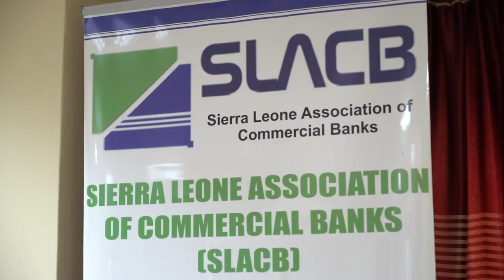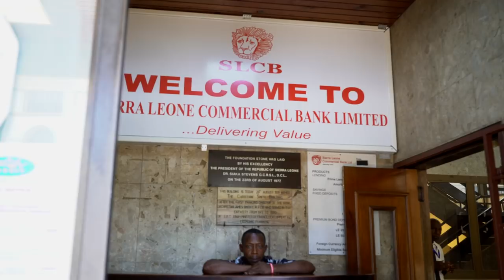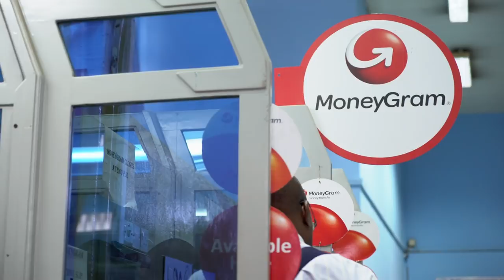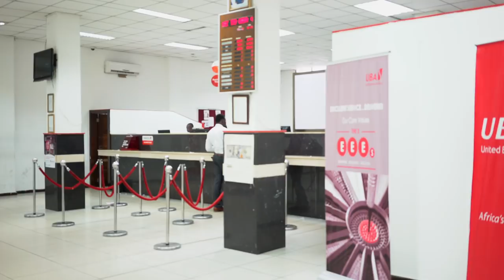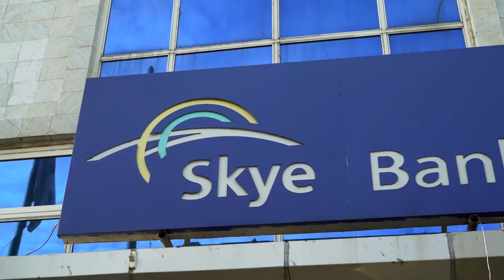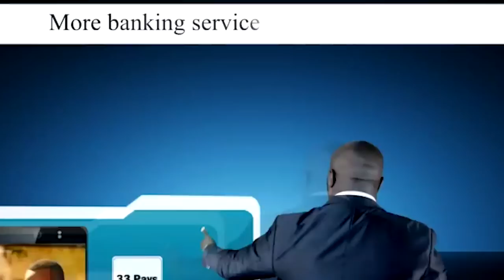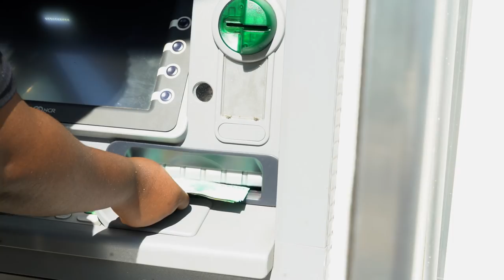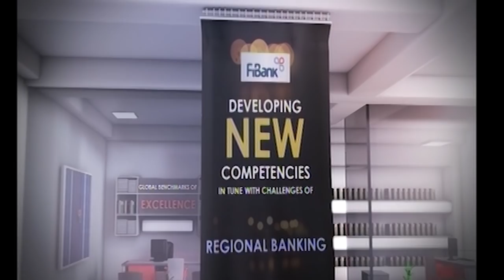Sierra Leone Association of Commercial Banks (SLACB)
Sierra Leone Association of Commercial Banks
(SLACB) showcases its Members at its Bankers’
Economic Forum on the theme “Towards a
More Robust Banking Sector-57 years Post
Independence”